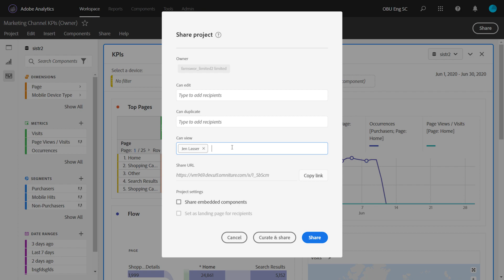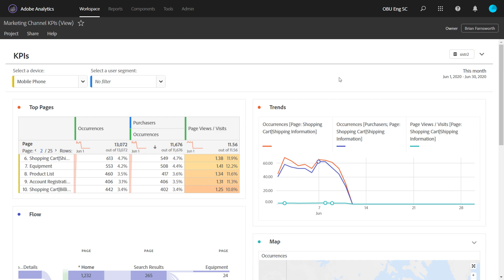View-only Projects in Analysis Workspace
Workspace projects can be shared to users as “Can view” only. When a View recipient opens the shared project, they receive a more restrictive project experience, with no left rail and limited interactions.